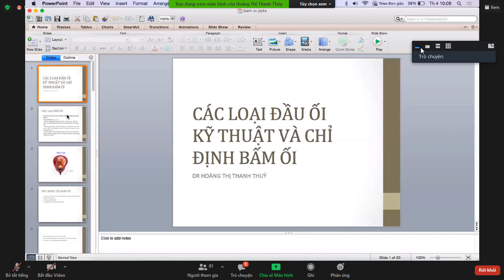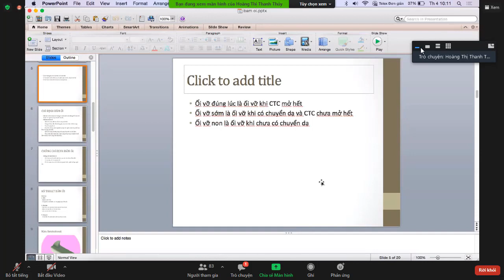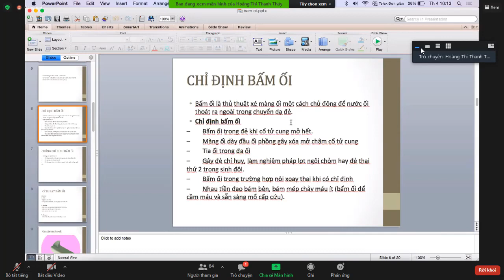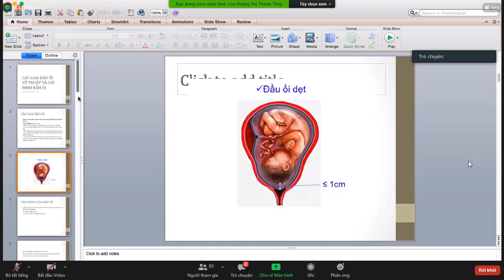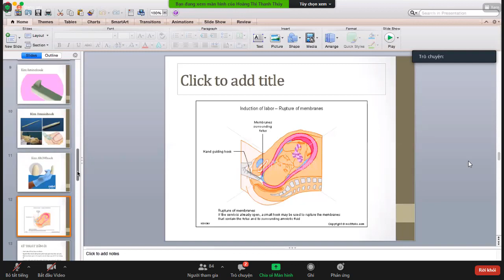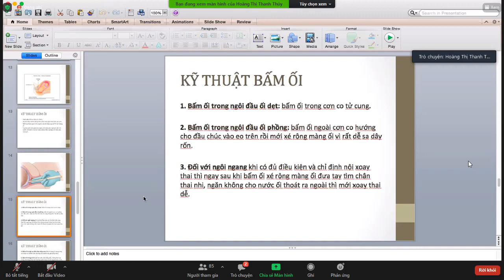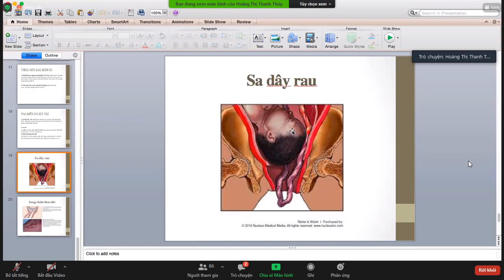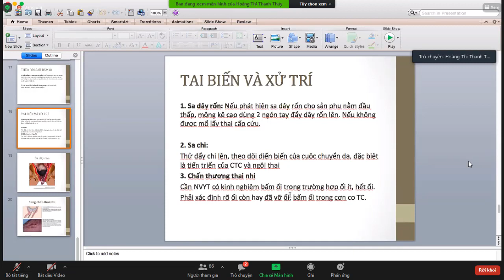Bài Giảng Sản Khoa Các loại đầu ối, chỉ định và kỹ thuật bấm ối